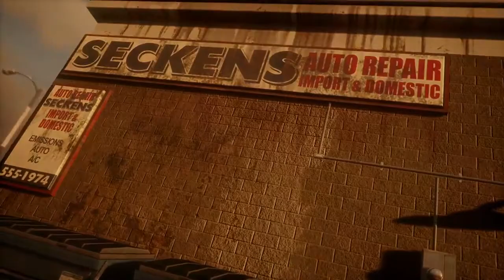State of Decay 2 4K Reveal Trailer E3 2017 Microsoft Conference